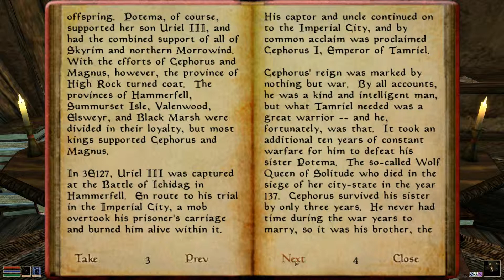A Brief History of the Empire - V.II [ Morrowind Ed. ]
The "Reading The Elder Scrolls" series represents an ongoing love letter to Bethesda Softworks and its respective writers, in reverent appreciation of the vastly under-appreciated wealth of written lore and prose available, but never forced upon players, throughout the Elder Scrolls saga.

We hope that this series of digital, audio-book-style shorts will allow readers old and new to tap the nostalgia of dusty Elder Scrolls memories, or to create new ones altogether.  As recitations of otherwise print stories and lore, we hope that even those players disinclined to spend hours reading in-game might enjoy this series, even in the background during other tasks, that their respect, knowledge, and enjoyment of The Elder Scrolls might grow along with ours.

LastLevelPress.com